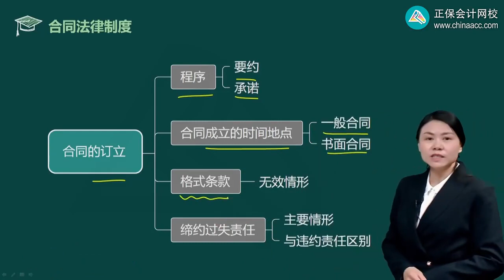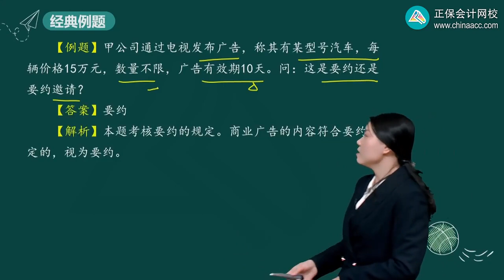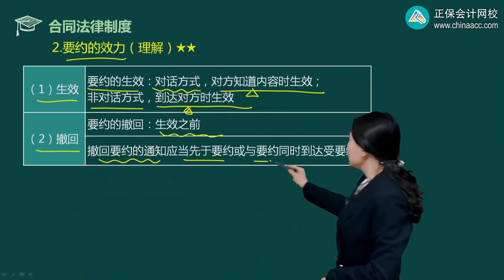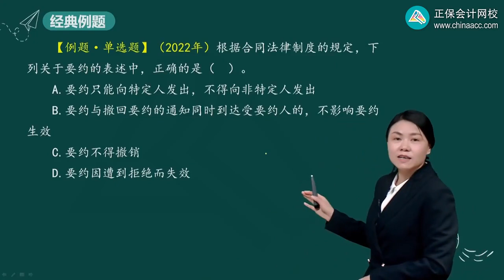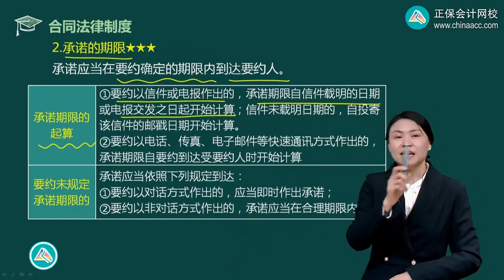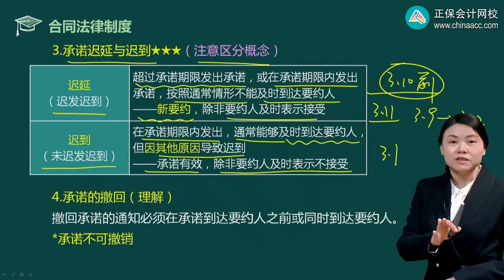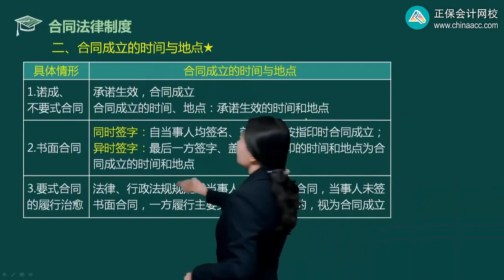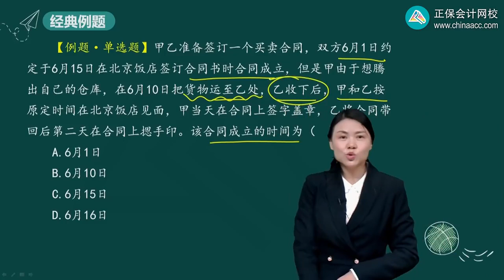2023 CPA 经济法 王妍荔 基础精讲班 第0402讲 合同订立的程序、合同成立的时间与地点